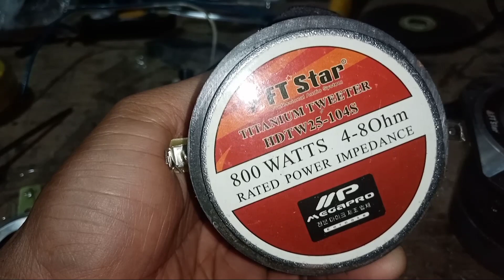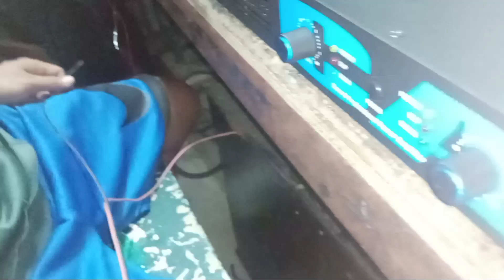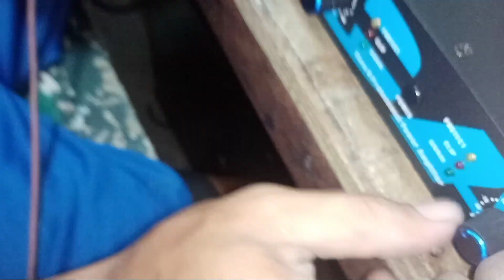TITANTIUM BULLET TWEETER ANG LAKAS